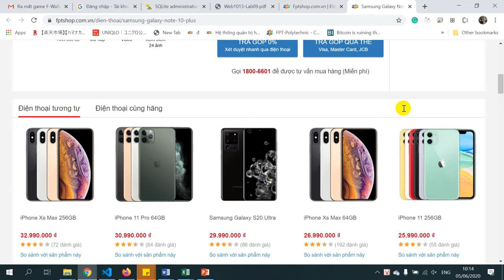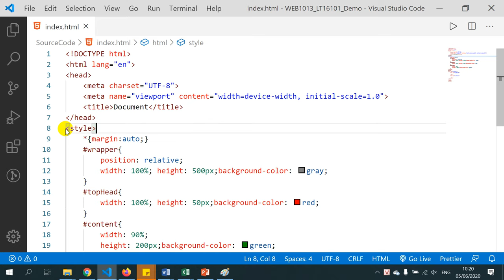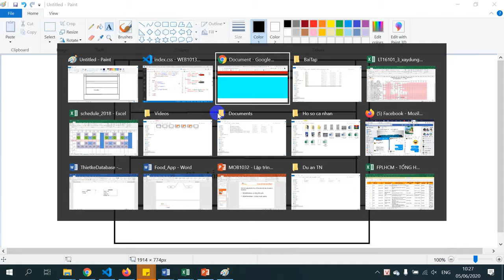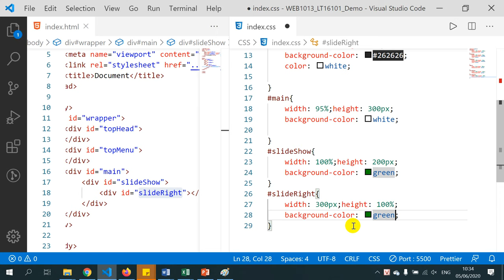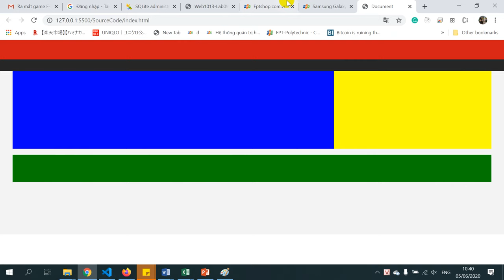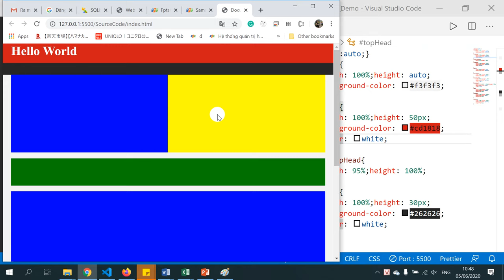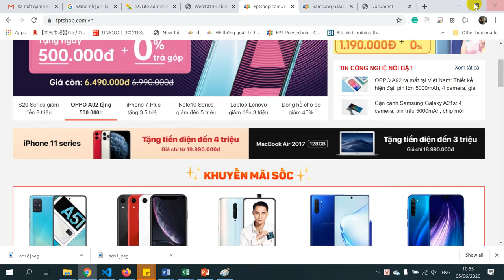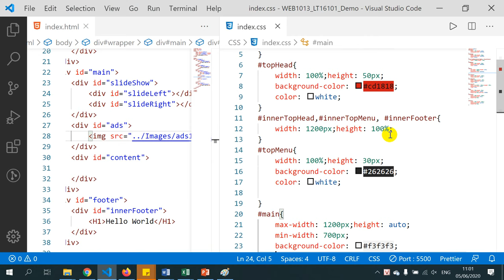LT16101 Bo cuc web